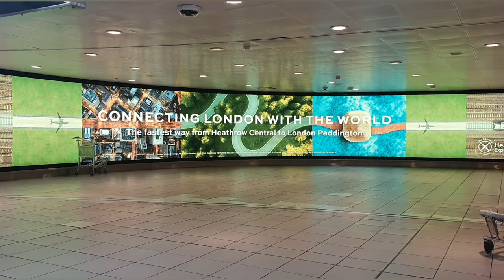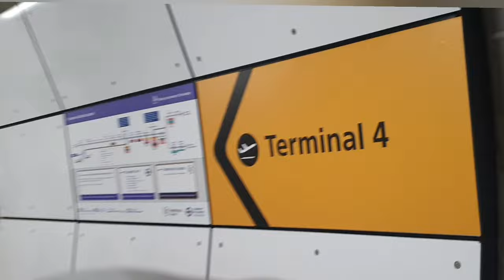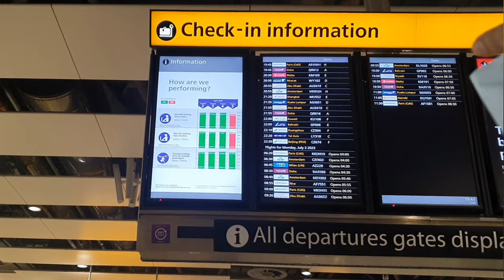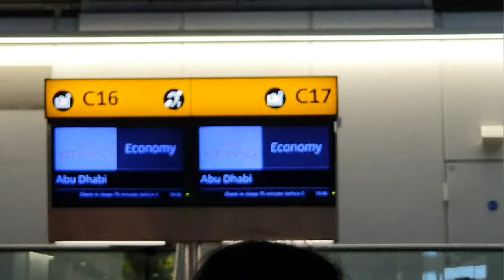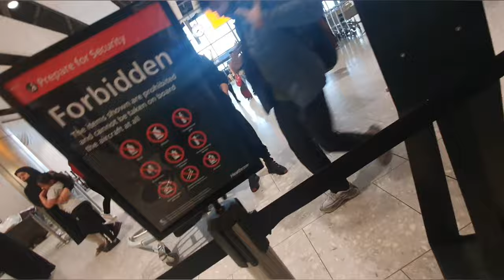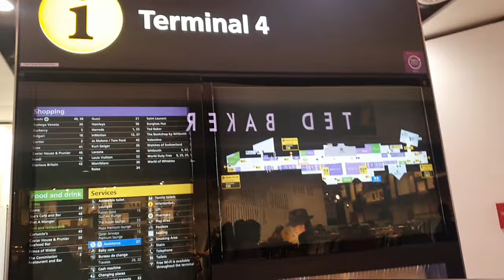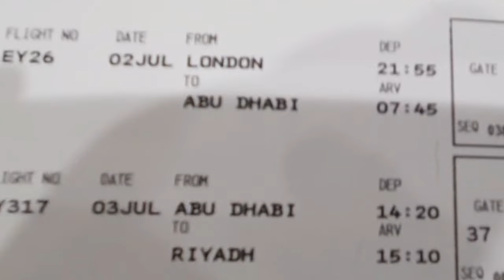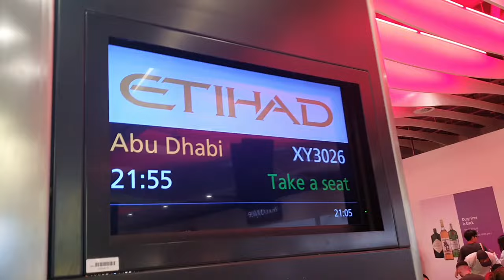London Heathrow|Terminal 4 Departure| London Travel guide|Elizabeth line|dutyfree shops|LondonTravel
My dear viewers :
This video was recorded July 2,2023 on our flight Etihad airways
going to Abu-dhabi while waiting for the gate room to
open, I walk around to captured this beautiful area
around duty free and waiting area including shops like
restaurant and coffee shop. I hope you will enjoy this
If you enjoyed watching this video,
etihad stopover
abu dhabi airport hotel,
abu dhabi airport terminal 2,
abu dhabi airport ,
abu dhabi airport wifi,
abu dhabi airport sleeping lounge,
lay over at abu dhabi airport,
layover in abu dhabi airport,
Travel experience with Saudia Airline
Travel Experience with Pakistan International airline
abu dhabi airport
airport abu dhabi,
etihad airway
etihad airways economy class
etihad economy class
islamabad airport
air france a330 business class
boeing and airbus difference
business class flight
emirates cabin crew
etihad a380,
etihad airways economy class london,
etihad boarding music,
Food Review,
Economy Class,
etihad airways travel,
flying with etihad airways,
trip report etihad airways,
etihad pet travel
PIA Airlines
Pakistan Airline,Pakistan International Airlines,Islamabad Airport

Travel experience with PIA

PIA Business Class

PIA Food

PIA Pakistan

PIA Flight News Today

Lahore Airport

Pakistan Airline

PIA Flight Review

PIA Airline Landing

Pakistan International Airport

PIA Flight

PIA Economy Class

Jeddah Airport

Pakistan Airport

Pakistan Travel

Pakistan International Airlines
Air India
Etihad Airways Economy Class Food
Etihad Cabin crew
Food Travel Pakistan
Fun Fair
Gatwick Airport
Islamabad to Jeddah Saudi Airline
Islamabad Vlog
Jeddah to Lahore
Kabuli Pulao Drama Episode 11
Karachi
Karachi Airport
Karachi International Airport
Economy Class Flight Experience
Ehsan Faramosh
Emirates Economy Class

Etihad Cabin Crew

Riyadh King Khalid International Airport

Saudi Airline

Saudia Airlines Business Class

Saudia Airlines Reviews

Shaniis World

24 News Live Pakistan

Aeroplane Video

Air Arabia

Air Arabia Flight

Air Canada Business Class

Air Line

Airbus A321XLR

Airline

Airplane

Airport Islamabad

Airport Lahore

Ary Digital

Ary Digital Live

Asian Games Live Today

Business Class Flight

Business Class Flight Experience

Karachi Vlog

King Khalid International Airport

KL Airport Malaysia

Kotli Kalan Saleh Khana

Liverpool John Lennon Airport

Mai Ri Drama

Manchester to Dubai Emirates

Manchester to Islamabad

Mera Piya Ghar Aaya

My Canadian Way

Neem Drama

PAK vs

Pakistan Cricket

Pakistan Economy

Pakistan International Airlines Review

Pakistan Review

Pakistan Trip

Pakistani Airlines

Pakistani Cricket Team

Papa Zaid

PIA 777

PIA Air Hostess

PIA Airlines Air Hostess

PIA Airlines News

PIA Announcement

PIA Boeing 777

PIA Economy Class Review

PIA Takeoff

PIA Ticket Booking Online

Pullman Zamzam Makkah

Qatar Airways

Riaz Airport Saudi Arab

Riyadh Airlines

Riyadh Airport Saudi Arabia

Riyadh Food
Riyadh to Islamabad
Riyadh Vlog